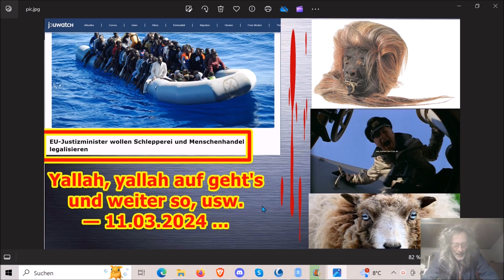Yallah, yallah auf geht’s und weiter so, usw. — 11.03.2024 ...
Die Adresse findet ihr im Impressum meiner Schrumpfkopf TV site:
Homepage Schrumpfkopf TV: